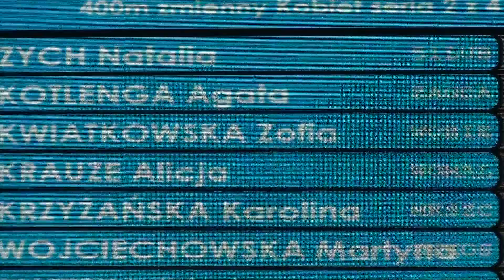Zo. Kwiatkowska, 400 m stylem zmiennym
Zimowe Mistrzostwa Polski Juniorów Młodszych 14 lat, Olsztyn, 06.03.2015